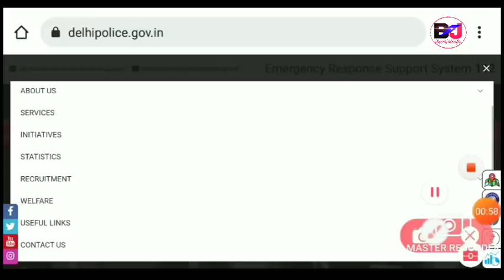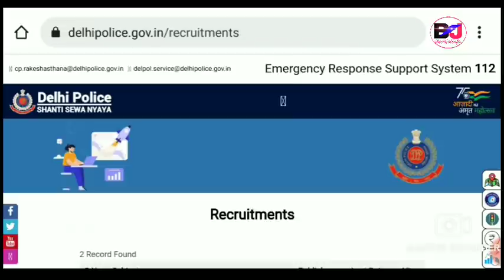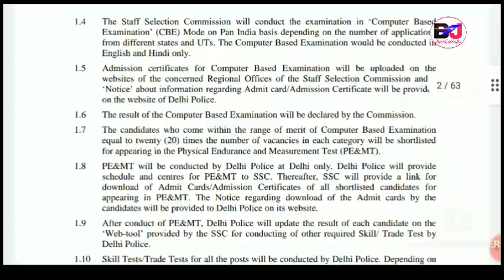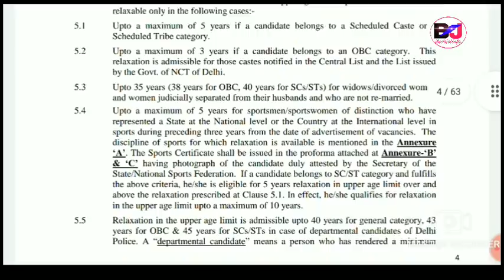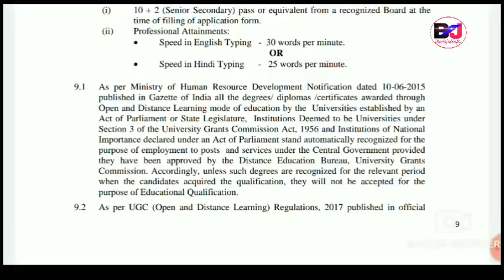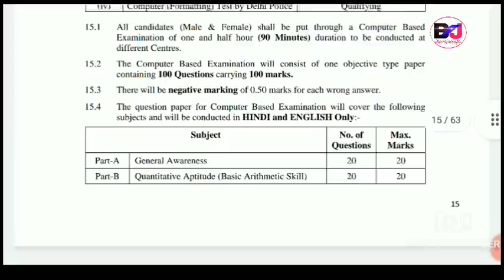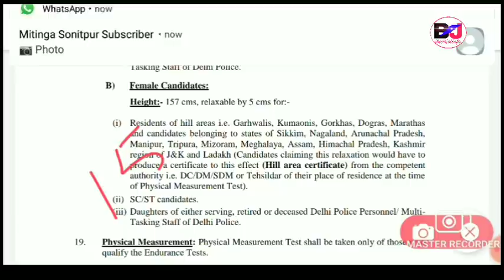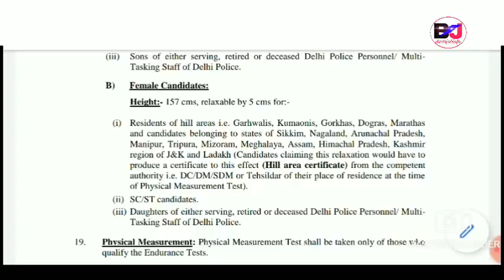Delhi Police Vacancies 15000/835 Constable/HC Full Selection Process Apply 2022 ||Bodo Job Info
DELHI Police Recruitment For the Post of Head Constable Ministerial SSC.
Official Website of DELHI Police Recruitment

Online Apply Last Date 16th June, Exam: September (Tentative)